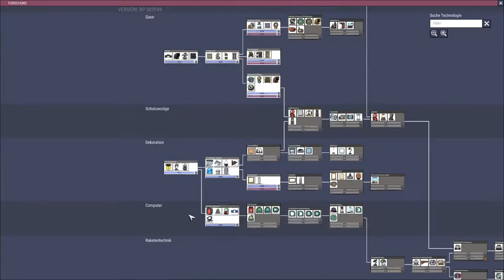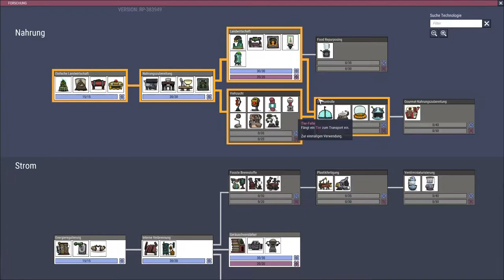Oxygen not included Let's play Deutsch Folge 17